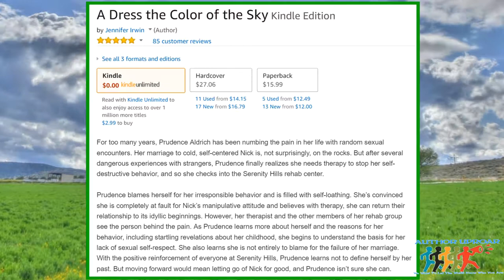Jennifer Irwin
Created by Author UpROAR Productions Edited by Philip Sousa